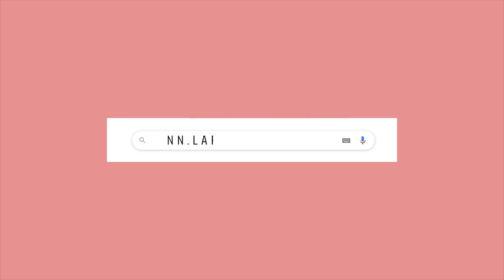NAAN alonely Ep.2 | 1 วันก่อนบินไปเมกา แนนทำอะไรบ้าง!! | Nn.lardapha